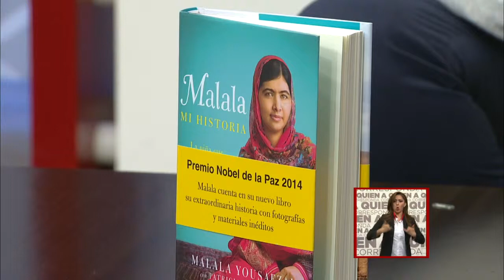Malala - Círculo editorial Azteca